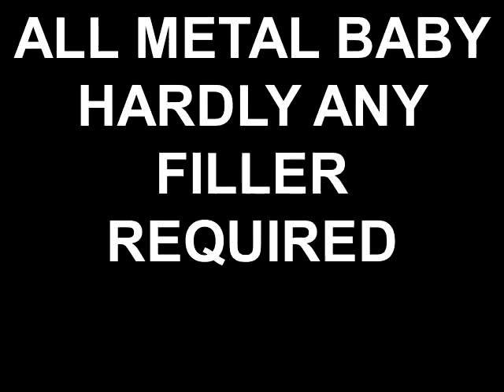ALL METAL BABY HARDLY ANY FILLER REQUIRED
HERE'S THE RESULT IF YOU WATCH & LEARN FROM MY VIDS..ALL HAMMER DOLLY SHRINKING DISC..METAL WORK..BASE OF BLACK EPOXY READY FOR VERY LITTLE FILLER